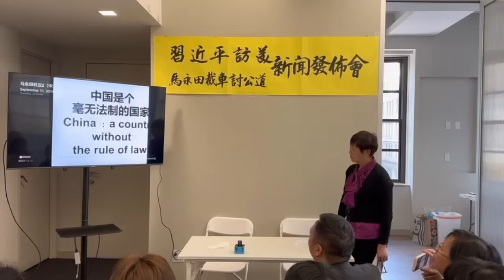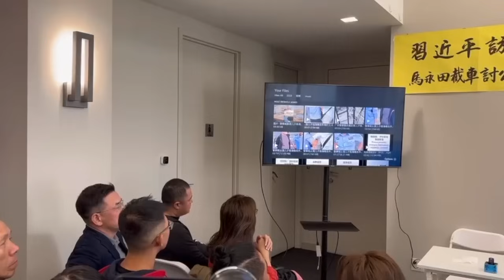重磅！习近平访美 访民马永田舍命截车讨公道！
2023年11月5日下午，中国访民马永田在纽约六四纪念馆召开新闻发布会，宣布将在习近平参加旧金山APEC会议期间舍命截车讨公道。据马永田介绍，在大陆期间其财产遭中共抢夺，在其离开中国后，中共继续迫害其丈夫和儿子，致使儿子无法工作和找对象。为维护个人基本人权，马永田决意通过截车的方式向中共暴政宣战。